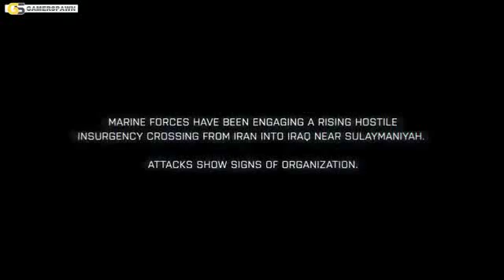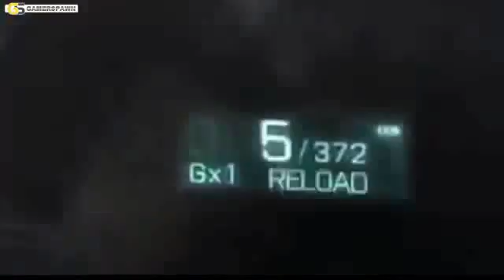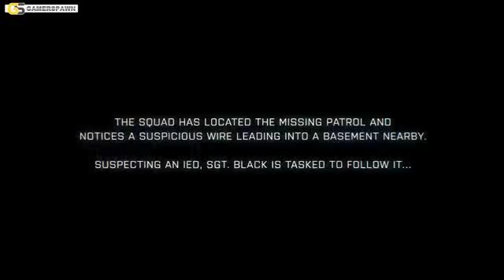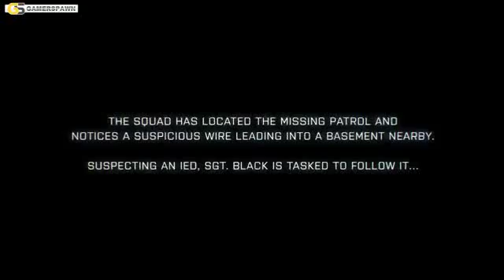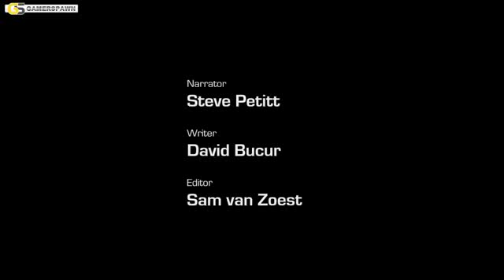GamerSpawn Analysis Battlefield 3 12 Minute Gameplay893